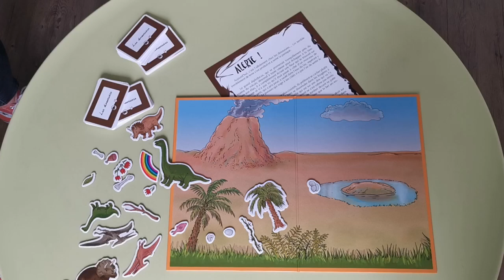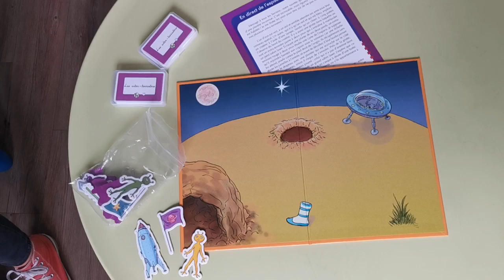Bouge ton jeu - Jeu d’orthophonie - Compréhension écrite, lecture, syntaxe...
Découvrez le jeu d’orthophonie Bouge ton jeu, créé par Anne-Sophie Albanese et Emilie Simon. Il est édité par Ortho Edition, maison d'édition de matériel, jeux et ouvrages pour l'exercice professionnel de l’orthophonie.

📹 Vous trouverez dans cette vidéo :
Une présentation du jeu d’orthophonie « Bouge ton jeu ». C'est un jeu de manipulation qui permet de travailler la compréhension écrite et le plaisir de lire.
Il fait suite à "Bouge qui peut !" et "Bouge qui veut !", avec, en plus, un troisième niveau permettant de travailler la compréhension des textes.
Il permet de développer les compétences en langue orale et écrite, aussi bien lexicales que syntaxiques.
Il oblige à donner du sens aux lectures les plus simples comme aux plus complexes.
Ce jeu suscite le plaisir de lire à travers le jeu et la manipulation des éléments, en ayant pris soin de proposer des thèmes sont ludiques et attrayants.